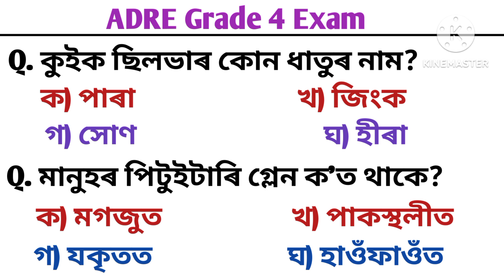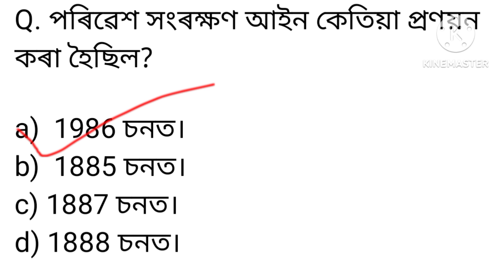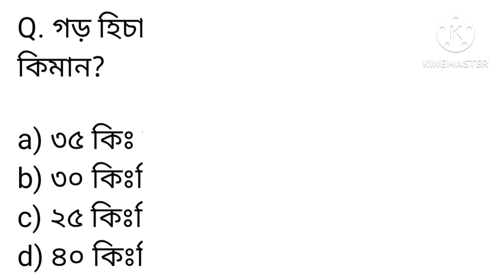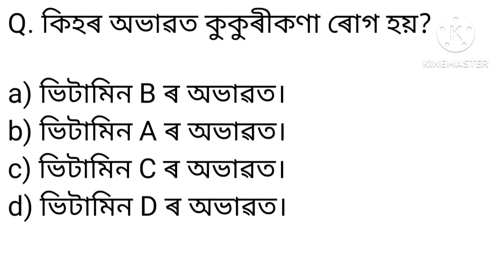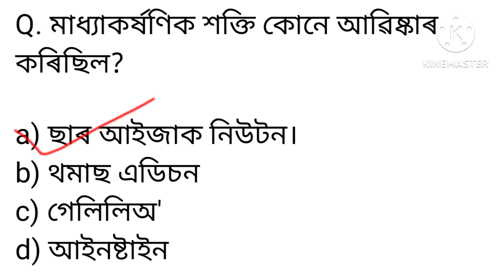ADRE Grade 4 Exam/Grade 4 Questions and answer/Most Important Gk for 27 October Exam/ Science Gk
ADRE 2.0
Grade lll & lV Exam
GK Questions of Science
Science questions in Assamese language
Science questions 2024
Assam competitive exams
DME Grade 3 & 4 Exam
Important for Class 9 & 10
সাধাৰণ বিজ্ঞানৰ প্ৰশ্নোত্তৰ
সাধাৰণ বিজ্ঞান
অসমৰ প্ৰতিযোগিতামূলক পৰীক্ষাৰ বাবে প্ৰশ্নোত্তৰ